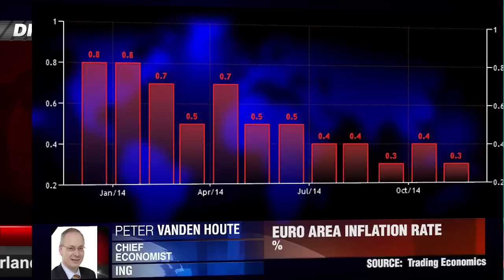ECB Holds Rates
Draghi to assess need for more action early next year. Peter Vanden Houte, ING.